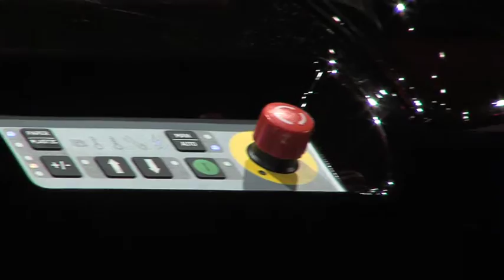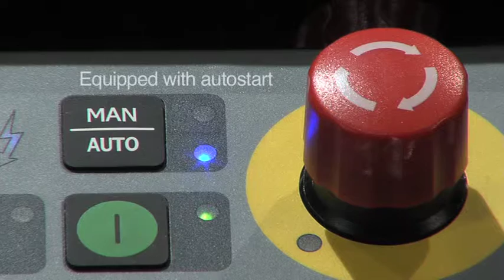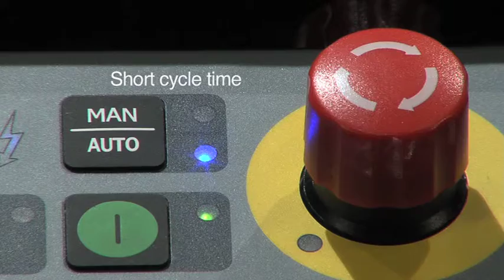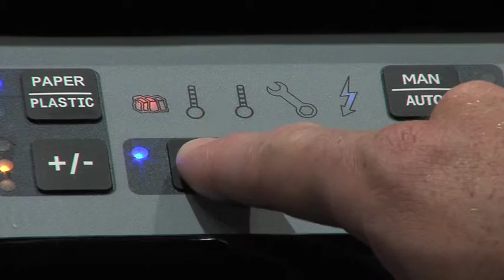ORWAK 3110 instrucciones